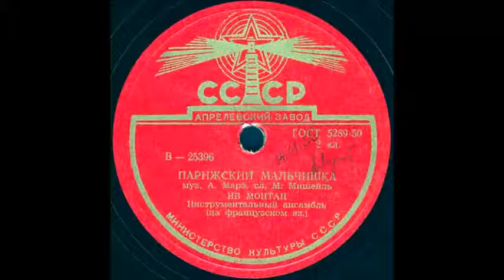ПАРИЖСКИЙ МАЛЬЧИШКА муз. А.Марэ, сл. М.Мишейль, исп. ИВ МОНТАН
ПАРИЖСКИЙ МАЛЬЧИШКА муз. А.Марэ, сл. М.Мишейль, исп. ИВ МОНТАН, Инструментальный ансамбль (на французском яз.)